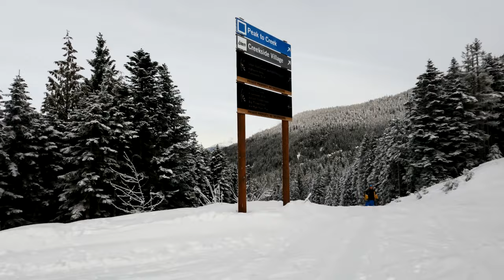Whistler's Best Hidden Glades Are Still Sketchy!!! Early Season Riding At It's Best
Warning: Please don't try to FIND this area, lots of people know where it is so I'm sure if you ask enough someone will show you. There have been some tragedies in here over the years, so it's not to be taken lightly. Ride with a buddy, have a plan and make sure at least one of you knows where you're going. With that being said:

Another year and back riding our (collectively) favourite run on the mountains, though not technically a run, more of an area: Khyber Pass. This area of natural glades off Whistler Mountain drops over 1000m (3300ft) and offers a huge variety in terrain, snow conditions and many other hazards, and so should not be attempted alone or when the group is new to the area, its more fun with friends anyways.

Snow conditions this year have been pretty underwhelming. We had a couple good storms come in early December with a bunch more snow forecast. However an Arctic high pressure front came down and pushed that storm over the west coast of the U.S. It was a cold week or so with temperatures dropping to -35C/ -22F with wind-chill. This was followed by some fluctuating freezing levels; Christmas Eve was forecast as a 15-20cm of snow, but an late inversion just put a crust on top of the powder.

As this area drops so much that bottom section and ride out can get a little nasty. and with the snow conditions despite it being end of December, few people have been down. That is changing, we were on the cusp on what most would consider rideable, and the last few snowfalls have really helped the cause. The ride-out was in terrible condition which isn't great.

One of the positives is a lot more obstacles, fallen logs available to ride, just watch your head.

NOTE: please dont ride here unless you or someone youre with knows where you're going, and save you're head and wear a helmet unlike my silly friends.